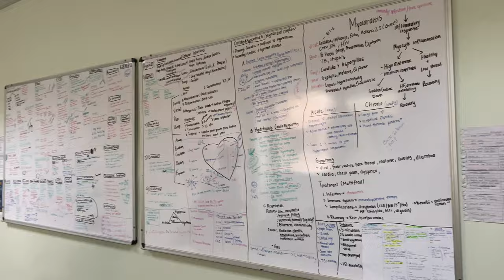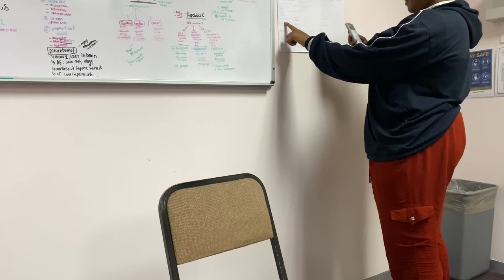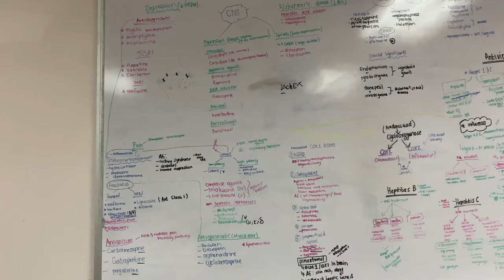Realistic Exam Preparation in Medschool. Breakdowns, Food poisoning and No Sleep | Nou'rish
You may have grown up on TV shows like Grey’s Anatomy, House, E.R., and Scrubs that paint the profession as a boiling concoction of comedy, romance, and drama.

On the other hand, you may have heard medical students and physicians say something along the lines of, “medical school is like drinking water from a fire hydrant.” Perhaps you’ve also gotten wind of stories about burnout or mental health issues among medical students.

With two such polarizing depictions of medicine, how can anyone answer the question: What is Medschool really like ?

Real-life medicine isn’t quite filled with the constant “Code Blues” and the scandalous romances depicted on television. It is a strenuous, rigorous journey but it certainly is a rewarding path.

Video : I Got Kicked Out of Wits Medical School 10 Years Ago, Overcoming Failure & Starting Afresh